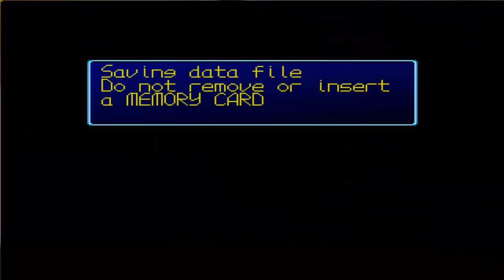Digimon World Angler Medal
Want to get a medal on Digimon World? Just catch 100 fish!